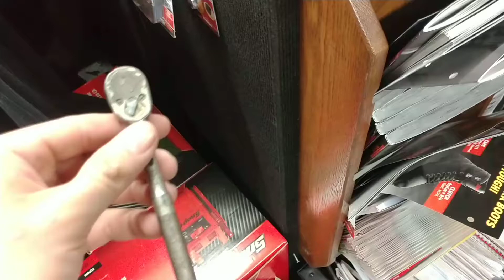Snap-on Made in Mexico!?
Yeah, no kidding.

It reads "Snap-on ZR7 MEXICO" however that doesn't convince me that the ratchet is real. The part number is FAR off any SKU that I am aware of for this tool type for Snap-on. I'm reluctant to admit that the font of the stamping is dead on in appearance (but not in overall context). Note the poor condition helps to deepen the disguise...or not.
Cheers.